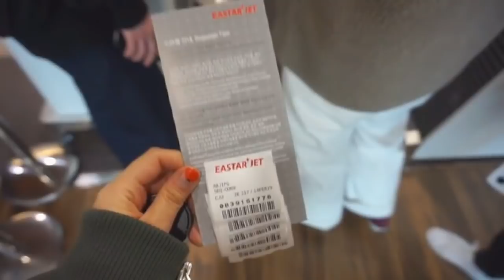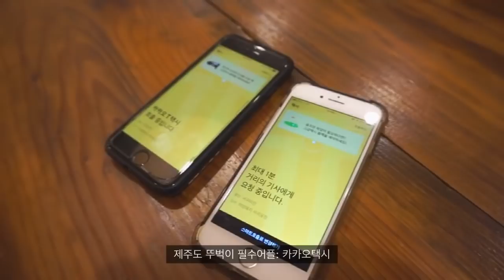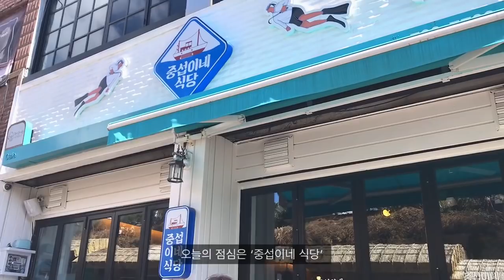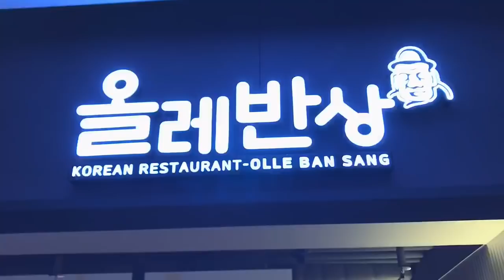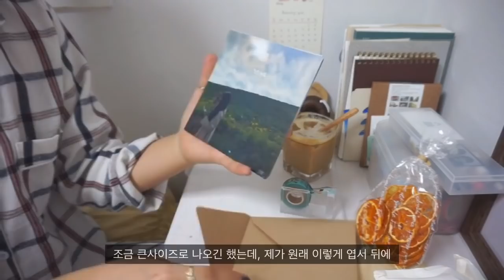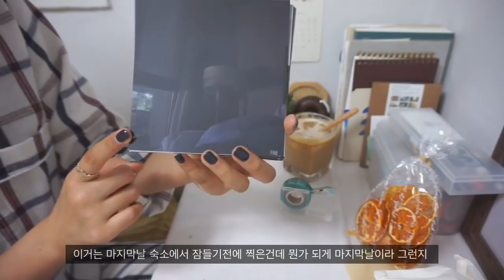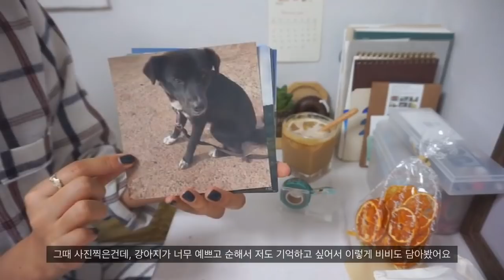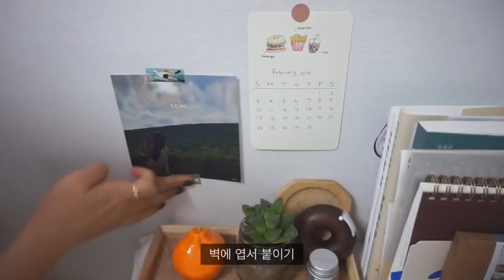여행브이로그 🍊|뚜벅이들의 제주도 2박3일 여행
🍊영상에서 나온 클렌징워터 제품
화해 클렌징워터 랭킹 1위❗️
:리프레싱 타임 클렌징워터
(제품을 무상제공 받았습니다.)

안녕하세요♡
조은입니다! 이번영상에서는 제가 처음으로 비행기를 타고 제주도에 친구들과 함께 놀러간 영상을 담아봤는데요! 제주도는 생각보다 더 힐링이 가득한 곳이라 나중에 꼭 혼자서 다시 한번 여행 가야겠다는 생각을 하게 해준 곳이었어요!
저는 특히 이번 여행에서 예쁜 풍경을 보면서 힐링을 잘 하고 왔는데, 여러분들에게도 그 순간을 같이 나누고 싶어서 소소한 이벤트를 준비해봤어요:)  사실 구독자 3천명 이벤트로 진행하려고 했는데 3700명이 넘는 분들의 응원을 받고 있는 지금, 세분만 드릴 수 있다는게 너무 아쉬워요 ㅠㅠ 그래도 응원 항상 감사히 받고있다는 것 알아주시고, 다음에 또 작은 이벤트 만들어서 꼭 가져올게요♡

영상 마지막 부분에 이벤트 참여방법이 자세히 나와있으니 참고해주시고! 많은 참여 부탁드릴게요:) 그럼 이번 영상도 편안하게 봐주세요♡

📌Camera
  iphone 7
  sony  a5000